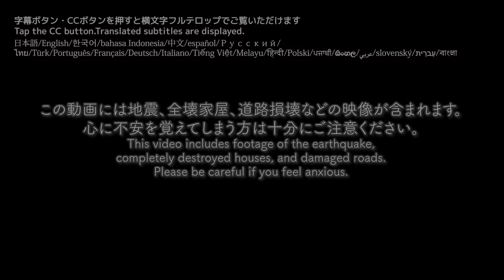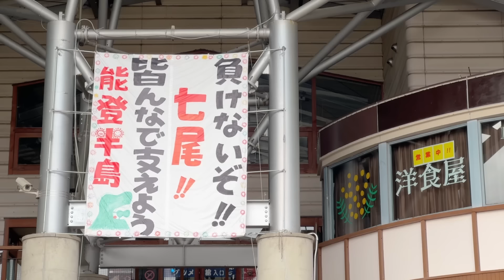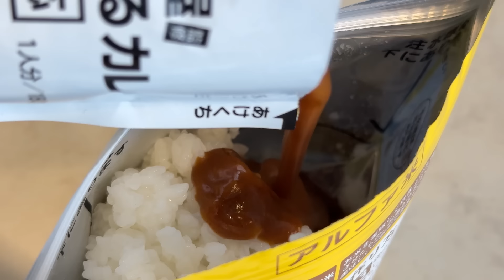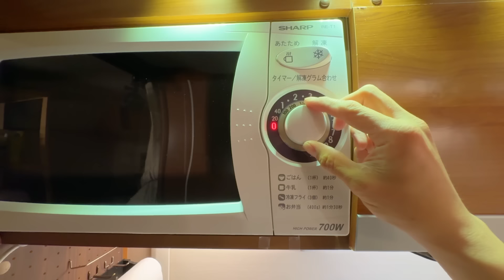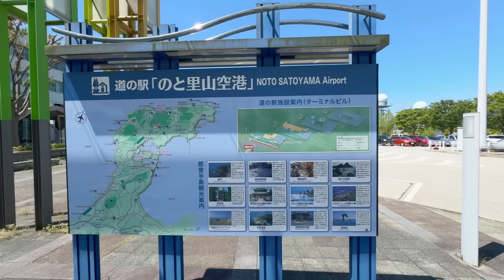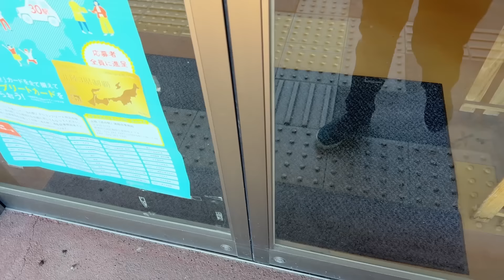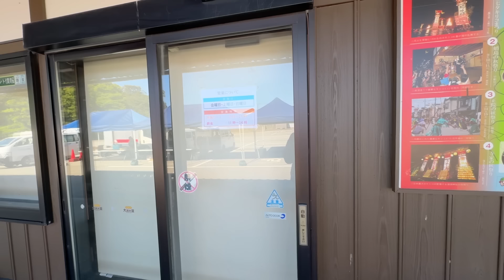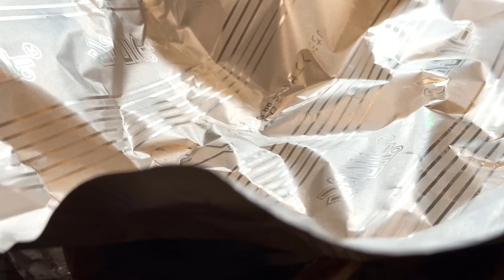被災地車中泊 | 能登半島大地震から5ヶ月テレビでは報道されないリアルな現状 | 13年落ち中古キャンピングカーで支援物資を届けに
※こちらの動画の収益は全額能登半島災害義援金として石川県へ募金させていただきます

今回の動画はリクエストされた支援物資を届けに行ってまいりました。
キャンピングカーは防災用に購入した13年落ち中古キャンピングカーです。バンテックジル520 ディーゼル 4WD

◆車中飯レシピ
「カップヌードルあんかけ焼きそば」…お湯、片栗粉小2、お好みの具材
「白だし鯛めし」1人分…お米1合、鯛切り身、白だし大1、料理酒小1

「高速道路パーキングエリア雪中車中泊/インディ727」(YouTube急上昇ランク22位)
「嫁の軽自動車で氷点下車中泊したら寒すぎて眠れない/N-VAN」(YouTube急上昇ランク11位)
「納車！10年落ち生産終了中古キャンピングカーを購入/マッシュ」(YouTube急上昇ランク11位)
「大寒波！走行困難でパーキングエリアで一夜過ごす/インディ727」(YouTube急上昇ランク15位)
「納車したての軽キャンピングカーで初めての車中泊/インディ727」(YouTube急上昇ランク26位)

「CoCo壱番屋カレーライスセット 非常食セット」
「UCCコーヒーマシン カプセル式」
「タオル掛け
「棚受け 接着 粘着フック」
「電気鍋1.2L Mifasol クッキングケトル 」
「Focustar 電気ケトル ポータブル 0.8L」

富山県に移住した車中泊、キャンピングカーが大好きなおっさんです。

軽キャンピングカープロデュースさせてくれるビルダーさん、車中飯の本出版させていただける出版社さん連絡待ってます！

◆使用音楽
DOVA-SYNDROME
youtubeオーディオライブラリ
MotionElements